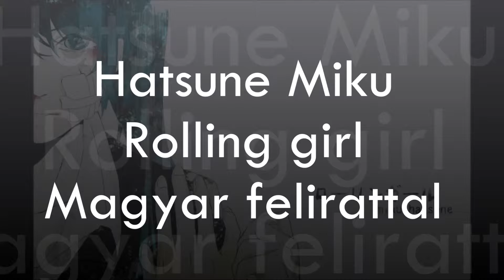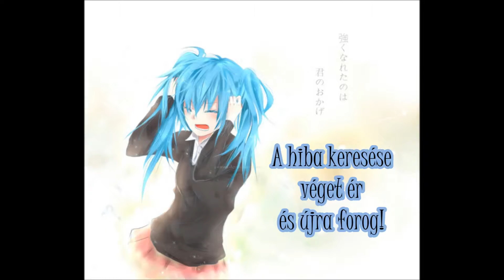Hatsune Miku Rolling Girl [magyar felirattal]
Rolling girl hun